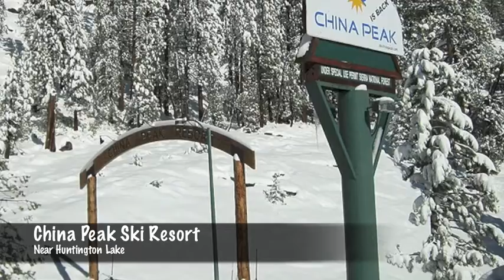Winter 2010-2011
As we patiently wait for that next big Sierra storm to drop a blanket of snow.  Lets take a look at last years record breaking winter.  Pray For Snow!!